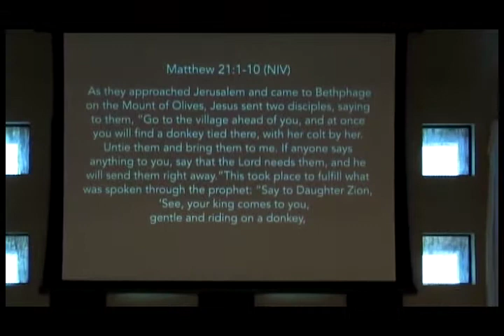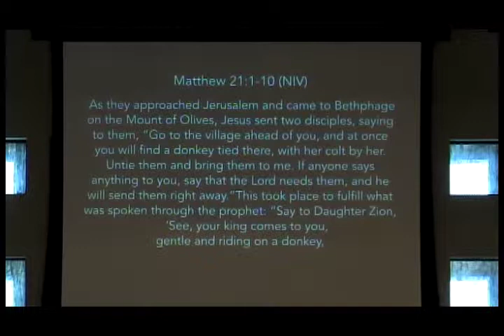March 29, 2015 | Christ Community Church in Franklin, Tennessee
Palm Sunday
The Wonders of His Life - The Hidden Hope of Palm Sunday
Old Testament - Zechariah 9:9-12
New Testament - Matthew 21:1-10

We welcome our special guest, Pastor Scotty Smith, Founding Pastor of Christ Community Church who will be preaching this Sunday.